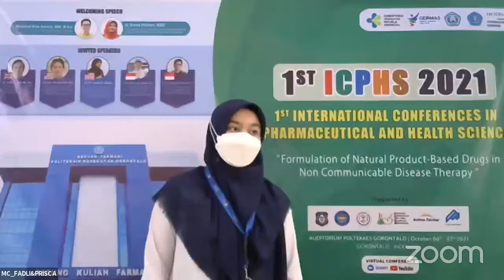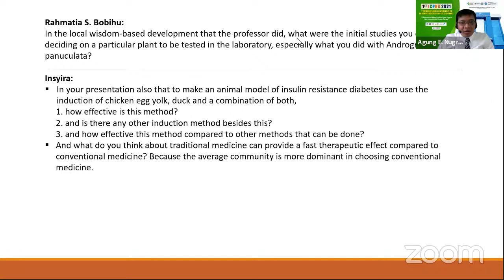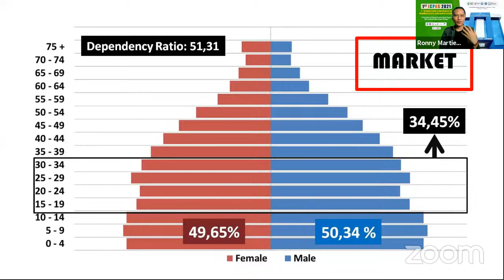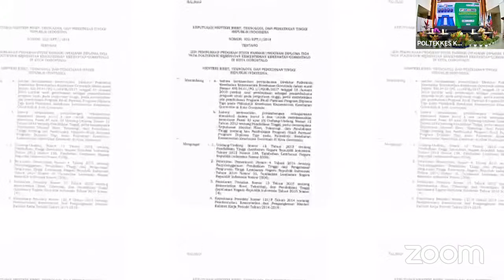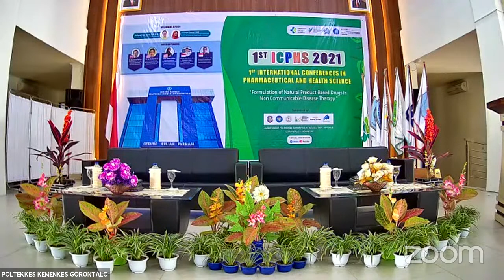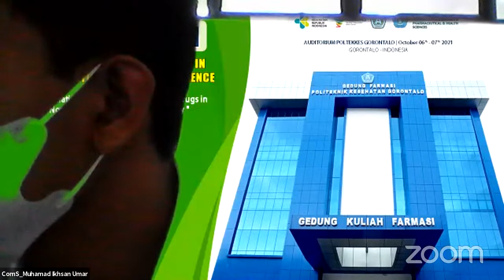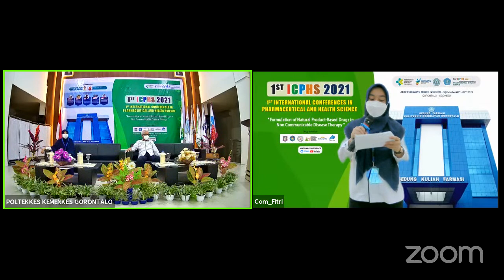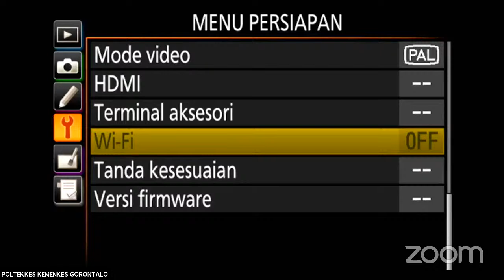1ST International Conferences in Pharmaceutical and Health Sciences day 2